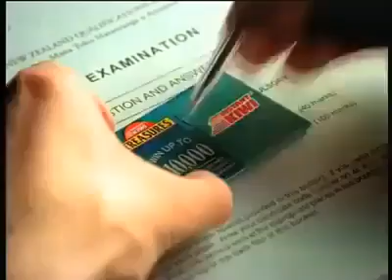smart boy in test